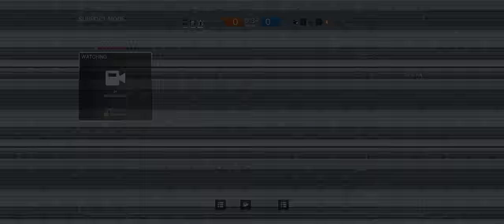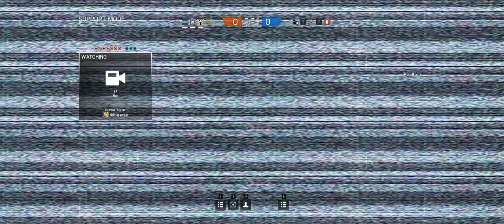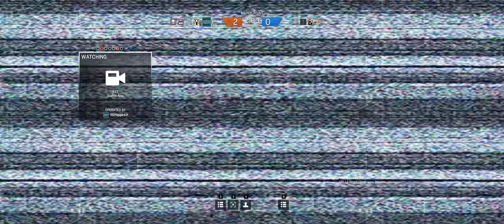Rainbow Six Siege + Part 411 + Club House TDM Hostage + cts crew